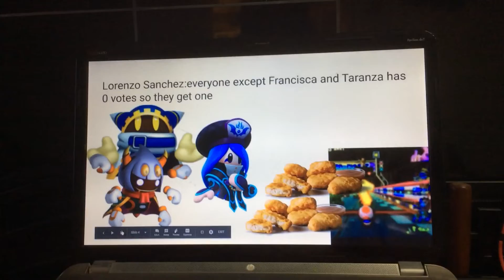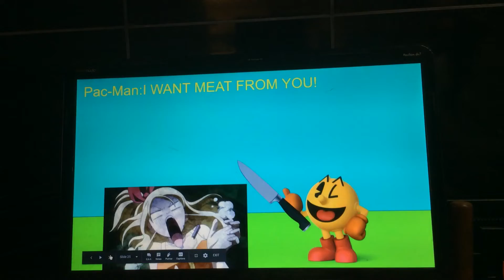Character Contest in PinkPlush100 World EP26:Scaring a Anime Character Puyo Gamer2243 hates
The Nana Rangers:
Nana Suzuki
Nanachi
Nanarin

Co-Host:
Ose Ogi
GamingMappy 2019
Jacob’s Stuff
Seth Shafer Gaming and Funtime Light Blue Shy Guy
Puyo Gamer2243
Pear Island
Lorenzo Sanchez